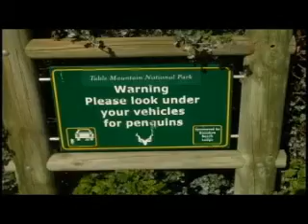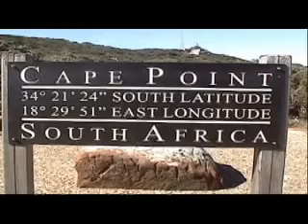SA 2007.mpg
South Africa - I traveled to Cape Town South Africa with the BGSU Rugby Team in August 2007. This is a small part of the video I put together for the team banquet. Thanks to Roger for his support.